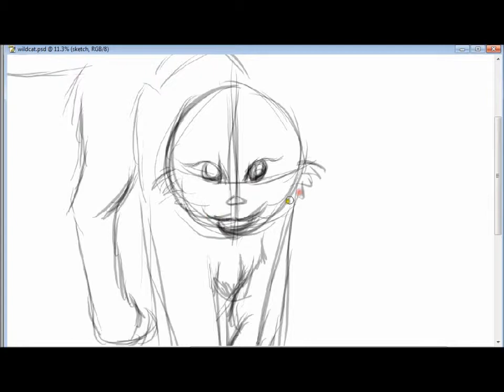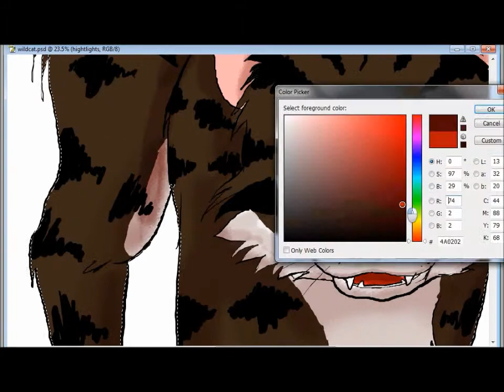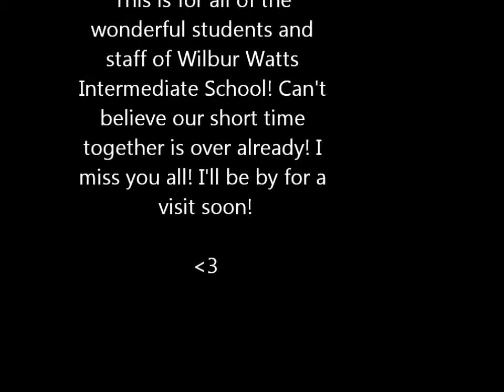Thanks Wildcats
I spent the past few months teaching some of the best 6th graders in the world at Wilbur Watts Intermediate school. I threw this together as a way to say thanks to all of the staff and students there.